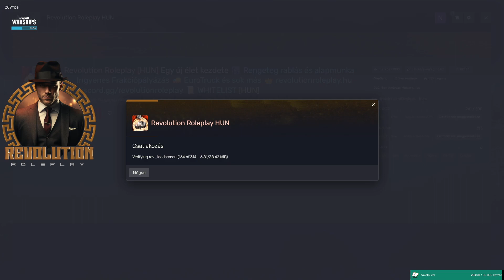🔥REVRP | BLACK LOTUS #10 | MA LESZ VALAMI IZGALOM?🔥| !wows !stream !vod !sac !newvid !insta !t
Sziasztok!
Mostantól a Twitch streamek ide fognak felkerülni és itt fogjátok tudni visszanézni őket.
Köszönöm, ha megnézted a videót és ha tetszett dobj egy likeot! ^^

 / noeel74

SETUP :

Videókártya : MSI nVidia GeForce RTX 4070 Ti VENTUS 3X E1 12GB GDDR6X OC
Processzor : Intel Core i7-13700KF
Vízhűtés : ID-Cooling ZOOMFLOW 240 XT univerzális
Alaplap : MSI PRO B760M-P DDR4
Memória : 32 GB
Egér : Logitech G Pro Wireless
Billentyűzet : ASUS ROG STRIX SCOPE NX TKL
Fejhallgató : LOGITECH G PRO WIRELESS
Mikrofon : Auna Mic 900s
Kamera : Logitech C920 Pro
Elsődleges Monitor : Acer Predator XB252QBMIPRZX gaming LED TN monitor, 24.5", Full HD, 1 ms, 240Hz, G-Sync,
Másodlagos monitor : LG 29WK600